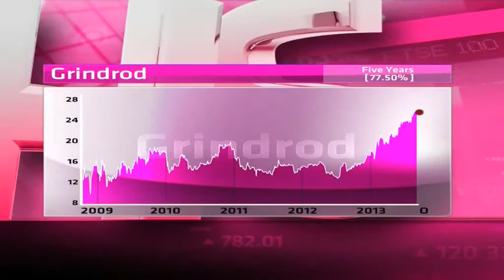Grindrod Today s stock pick within the logistics sector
Grindrod operates in four divisions; namely Freight Services, Shipping, Trading and Financial Services. It took on Remgro as a 22% shareholder after a rights issue in November 2011.